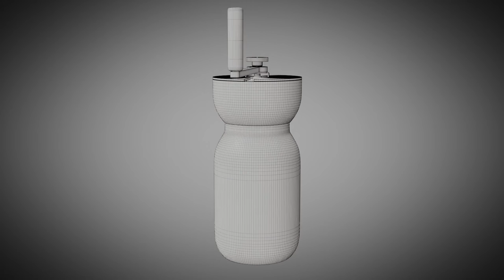Collar Coffee Grinder by Stelton